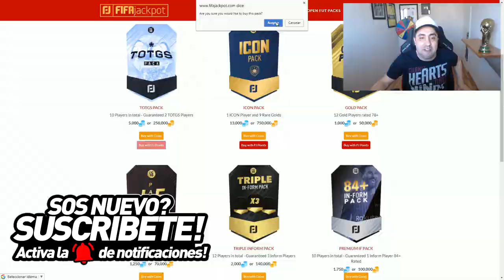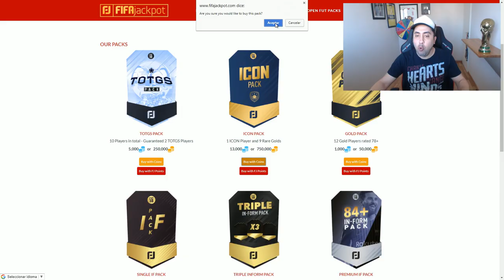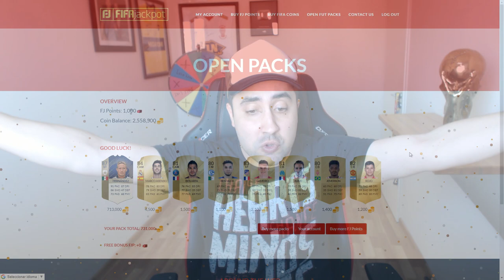QUIERO MI IF DE LA SEMANA!!! FIFA 18 PACK OPENING